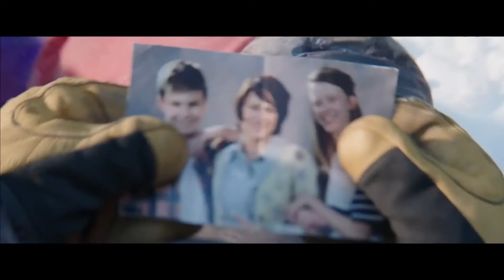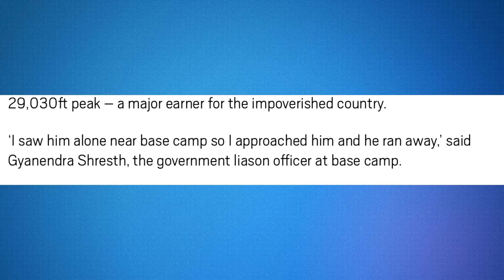Fined £17,000 For Climbing Everest ILLEGALLY?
It's back. And this time, we're talking about crazy people who climb mountains...

I'm typing this whilst eating Chicken Kiev's. I prefer this way of life